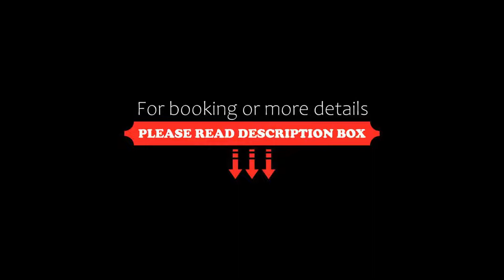3110 ArtHotel, Florence, Italy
3110 ArtHotel, Florence, Italy
About Property:
Situated in Florence, 1.7 km from San Marco Church in Florence, 3110 ArtHotel features accommodation with a bar, private parking and a terrace. Among the facilities at this property are room service and a concierge service, along with free WiFi throughout the property. The hotel has family rooms.
The hotel will provide guests with air-conditioned rooms offering a desk, a kettle, a minibar, a safet...
Property Type: Hotel
Address: 21 Via Frà Bartolommeo, Campo Di Marte, 50132 Florence, Italy
Searching For
1. 3110 ArtHotel - Florence - Italy
2. 3110 ArtHotel - Florence - Italy Address
3. 3110 ArtHotel - Florence - Italy Rooms
4. 3110 ArtHotel - Florence - Italy Amenities
5. 3110 ArtHotel - Florence - Italy Offers and Deals
Audio Credit:
Track Title: Subway Dreams
Artist: Dan Henig